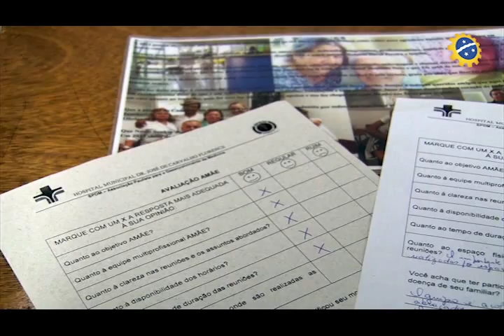Atendimento humanizado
O principal objetivo da medicina é salvar vidas. Por outro lado, a morte é inevitável. Para amenizar essa contradição, que faz parte do dia-a-dia de qualquer hospital, humanizar o atendimento e tentar dar mais qualidade de vida a pacientes com doenças graves e terminais, estendendo esse atendimento aos familiares, surgiu a equipe de cuidados paliativos do Hospital Municipal Nos 15 meses de atividade, a equipe já atendeu a 155 pacientes, dos mais variados perfis: bebês, crianças, jovens, idosos, homens e mulheres